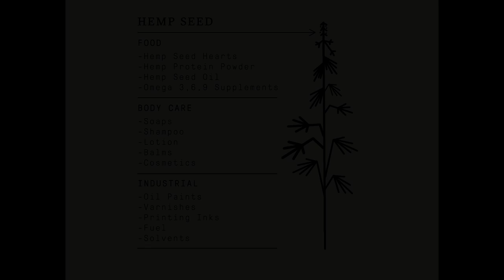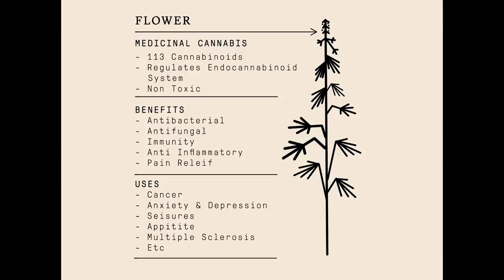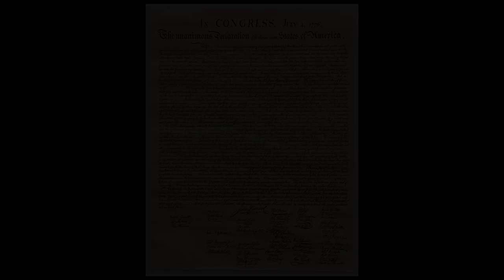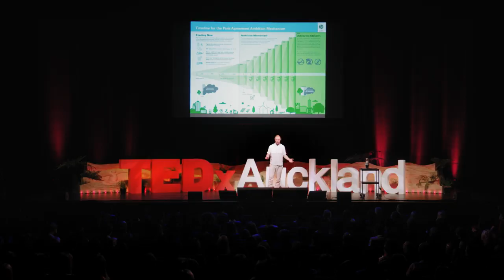Hemp: Food for life | Cameron Sims | TEDxAuckland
Why is something as useful as hemp so underutilised in so many developed countries? How can we use this “companion plant” to benefit society? Founder of the hemp seed food product company, Plant Culture, Cameron Sims explores these questions, detailing the history of hemp prohibition, and how this has held society back from being more sustainable. Cameron lists the many benefits and uses of hemp, from eating it for breakfast to building environmentally friendly houses, showing us how we can begin harnessing the power of hemp pragmatically in order to improve our own lives and the world around us.    Cameron Sims believes the simple ingredient hemp, is the key to changing the world and helping humanity become more sustainable. As a Kiwi raised on a sheep and beef farm, he became New Zealand’s first hemp-based chef.

Cameron’s company Plant Culture encourages and supports consumers to be environmentally friendly. His ultimate goal is to create a modern and biodynamic university campus to reintroduce biodiversity back into our cities and soils. Cameron’s passions are plant-based cuisine, art, nature, environmental enterprise, adventure, extreme sports, meditation, breathing, yoga and people. This talk was given at a TEDx event using the TED conference format but independently organized by a local community.